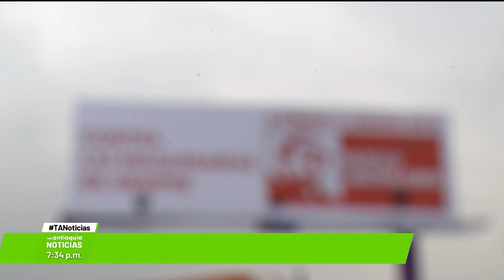Desmontadas 29 vallas por incumplir normas de propaganda - Teleantioquia Noticias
La Personería de Medellín alertó por incumplimientos a la resolución de la propaganda electoral en la ciudad. Las autoridades han tenido que desmontar vallas por el tipo de mensajes y el tamaño.